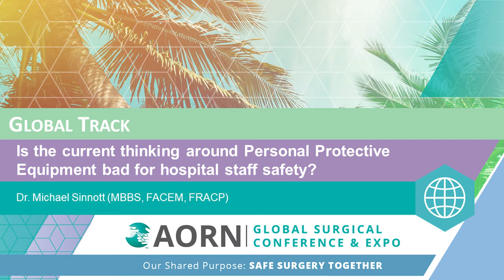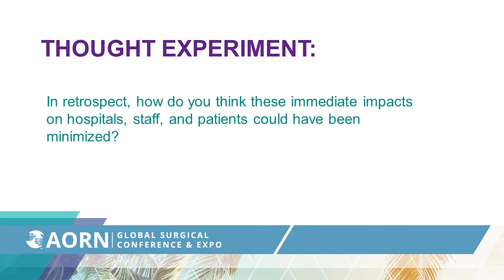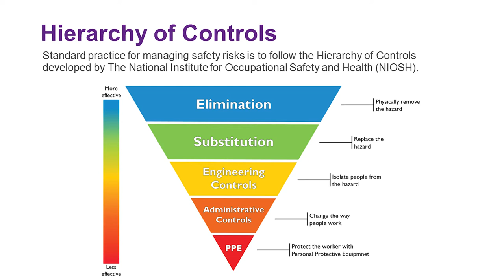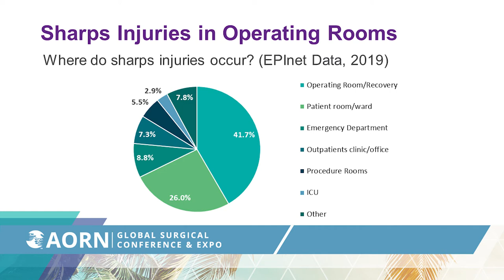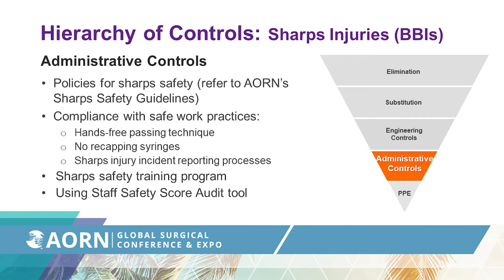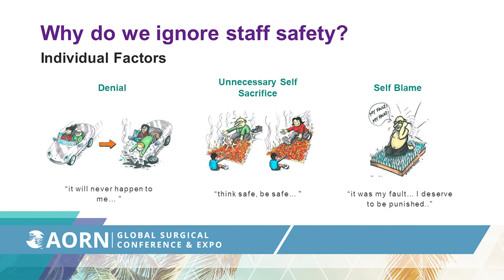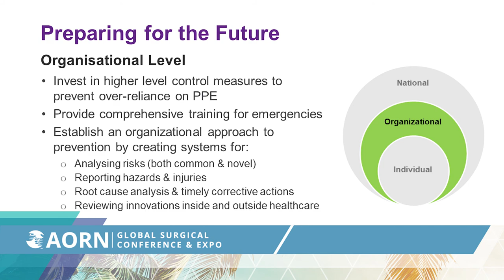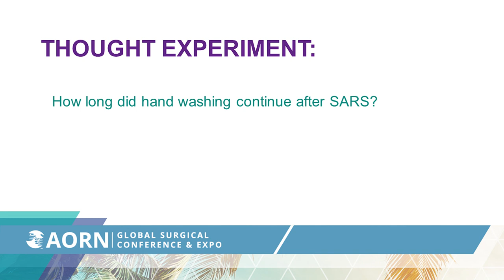Is the current thinking around PPE bad for hospital staff safety?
Presented by Dr. Michael Sinnott (MBBS, FACEM, FRACP)
AORN 2021 Global Surgical Conference

Please watch the video and see how to be prepared for future pandemics without compromising on staff and patient safety.